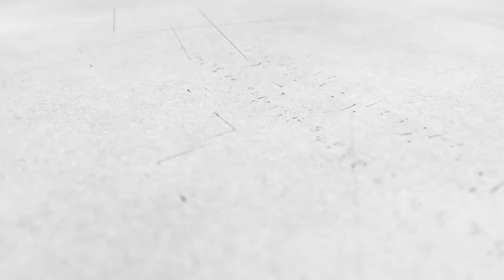UltraSpan Testimonial Video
UltraSpan Testimonial Video featuring our EXT400Si Extruder, PSV300 Production Service Vehicle, SMA300 Multi Angle Saw, and concrete production facility.